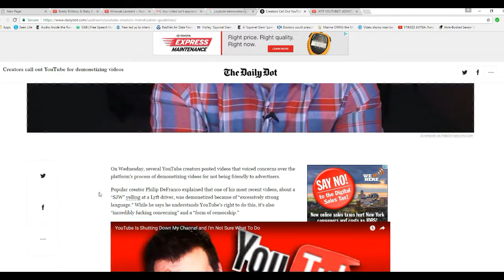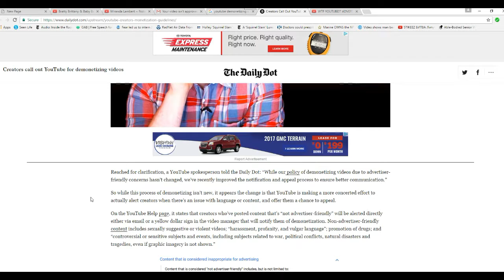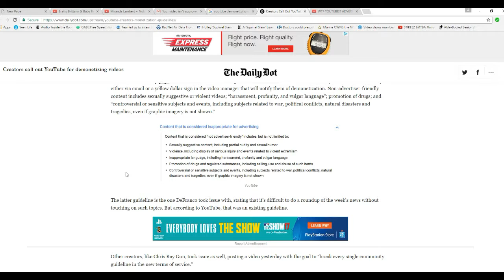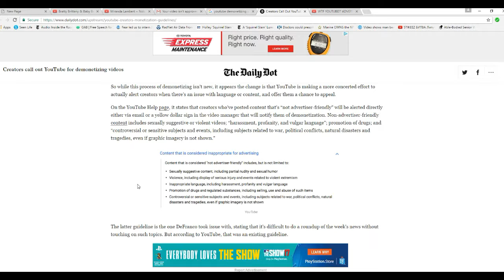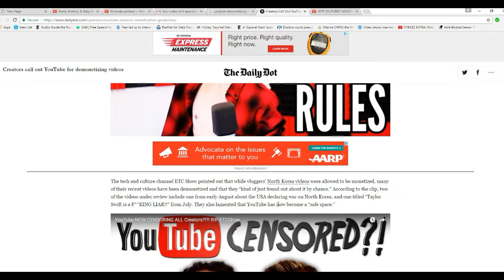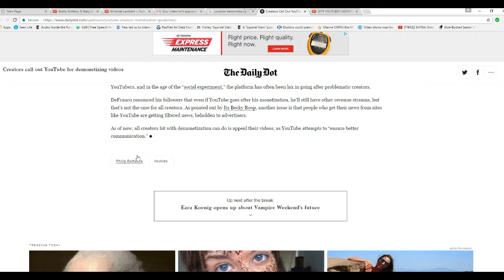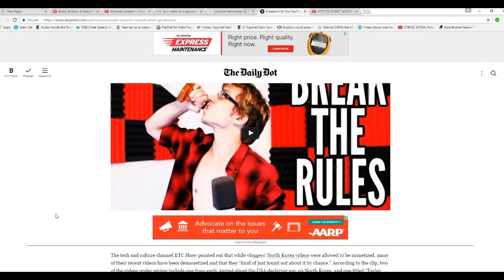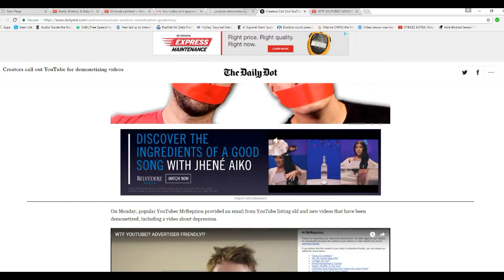Artifacts ponders what to do about videos being censored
The continued removal of advertising from videos is raising ever larger concerns. I am toying with the idea of a you-tube style site which is tailored to conservatives. While I make no money doing this, I find it infuriating that our videos are being censored like this. The ONLY issue here is the First Amendment and political censorship. You-tube and Google are instituting Chinese style censorship. Anything else is a distraction to the issue of our constitutional rights, designed to avoid the subject of censorship.
    I might create a site just for my videos or for others too. No decision has been made. I was looking at domain names the other day and that was it.
   This idea of being "advertiser friendly" is an absurd lie as few advertisers care who buys their products, as long as they do. The whole thing boils down to censoring right wingers and that is the ONLY point there is here.